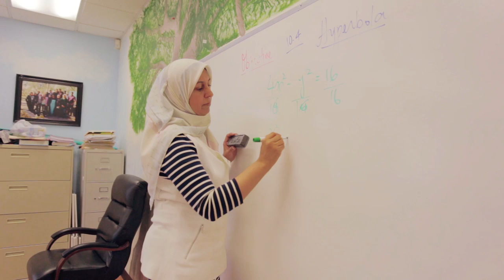Arizona Cultural Academy Promotional Video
Arizona Cultural Academy in Phoenix, Arizona is a K-12 Islamic School that provides great system of education to the Muslim students from age 5 to 18.
This unique Islamic institution provides Islamic environment of learning and growing spiritually for more 340 students and it's a home of about sixty caring, loving and qualified teachers and administrative staff.
At iStudios Media, we had a pleasure of producing this video to share their views and their plan of ACA 2020.

to get your video done and produce an outstanding promotional video for your business visit our

iStudios Media, Your Local Guid for Your Video Marketing Plans